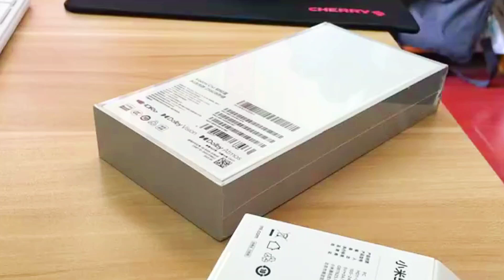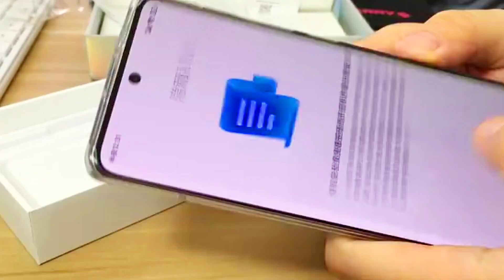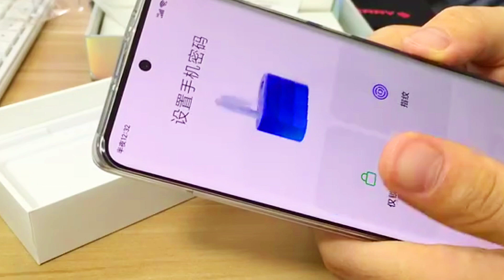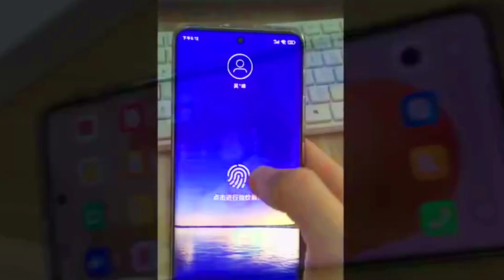Xiaomi Civi Box Open